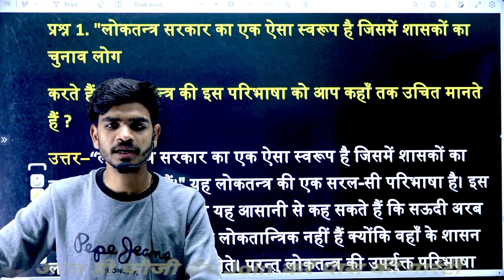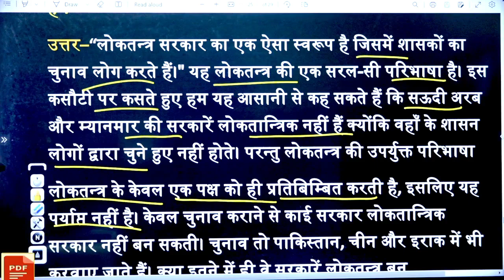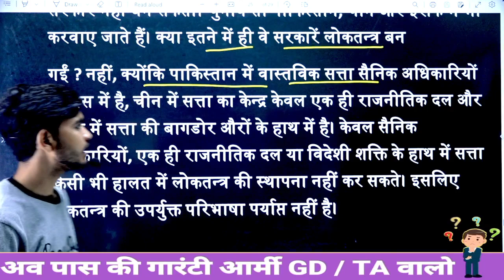BA 3rd semester political science,rajniti vigyan,ba 3rd semester model paper short Question